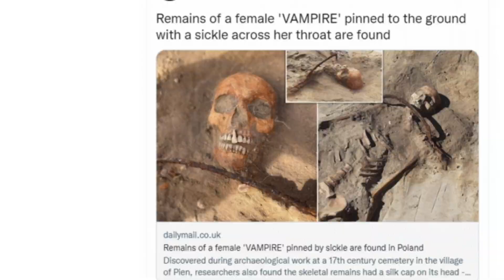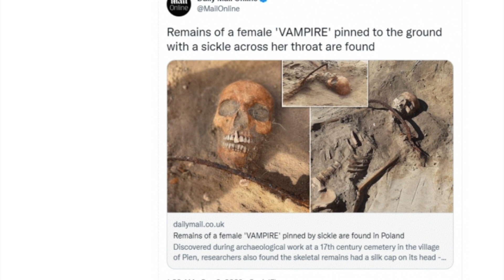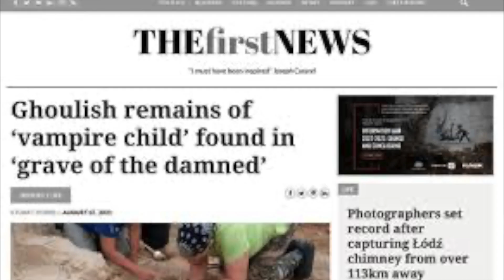BAMBINO VAMPIRO || BIA BIA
BENVENUTI su questo canale :
Oggi parliamo di bambini vampiri, e specificatamente di un bambino vampiro i cui resti sono stati trovati in Polonia di recente.
Scopriamo come in questo episodio.